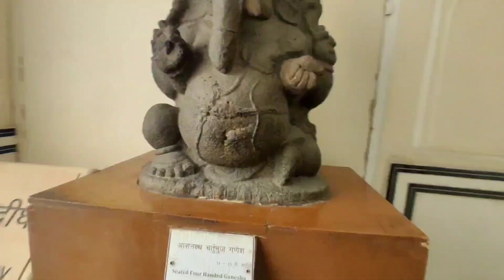Special vlog | आखिर हवामहल हवा में क्यों नही रहता ?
Guy's वीडियो में बहुत मेहनत लगी है तोह आप लोग वीडियो को 1 लाइक जरूर कर देना और अपना किमती समये देने के लिए Thanku so much 🥰🥰🥰

Guy's Aap Logo Ka Support chahiye